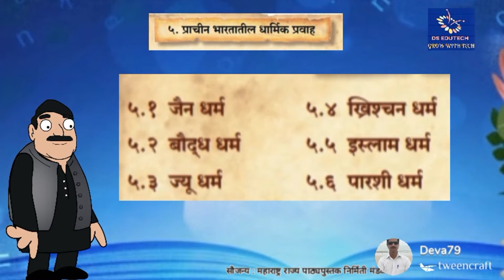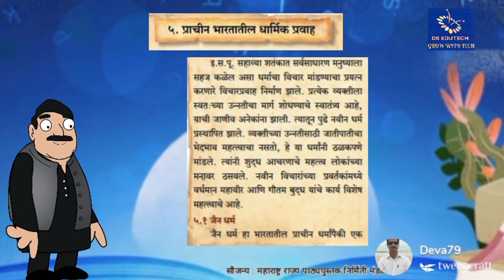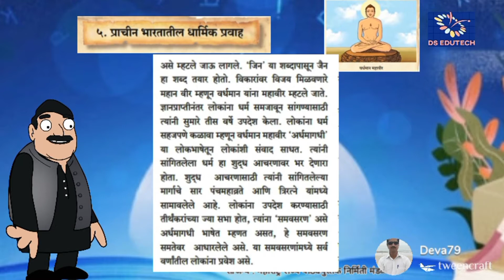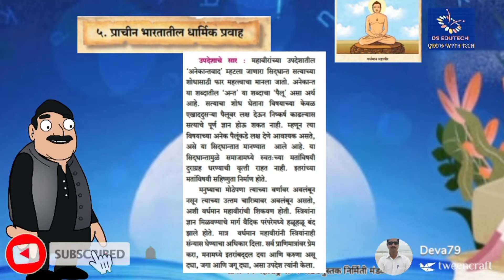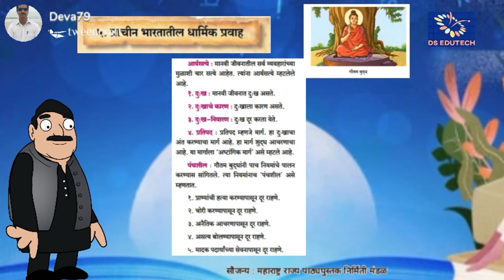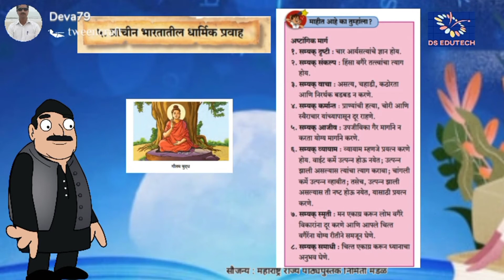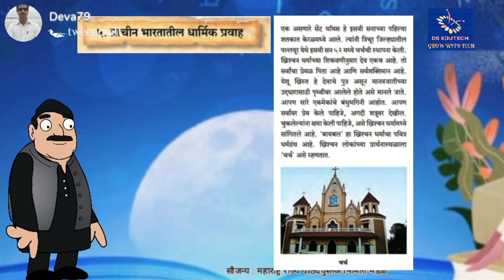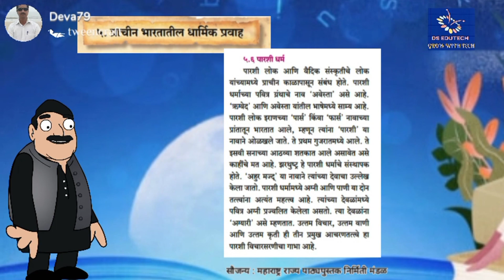६ वी , प्राचीन भारतातील धार्मिक प्रवाह , इतिहास , 6 th std ,history,prachin bhartatil dharmik pravah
DS EDUTECH ,  6 वी चे सर्व व्हिडिओ पाहण्यासाठी क्लिक करा